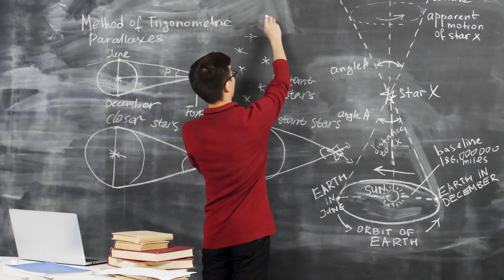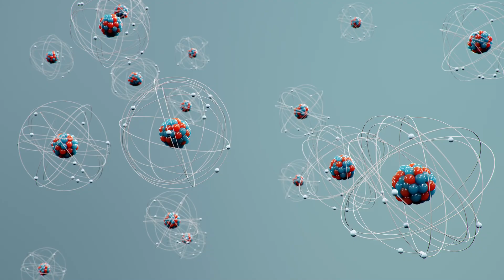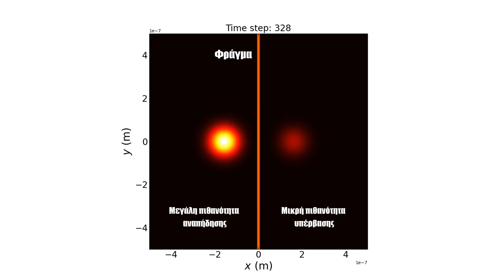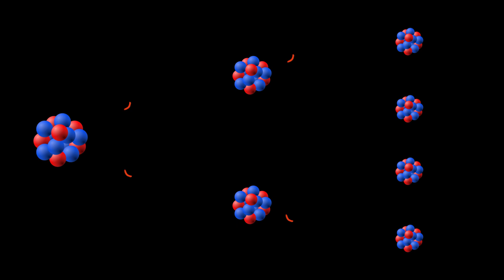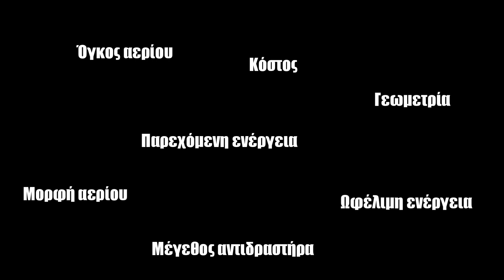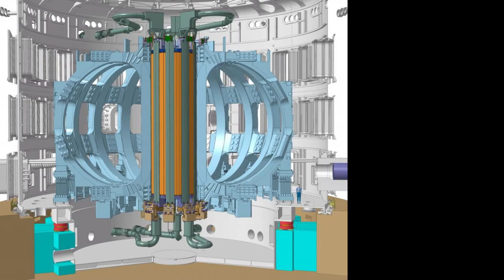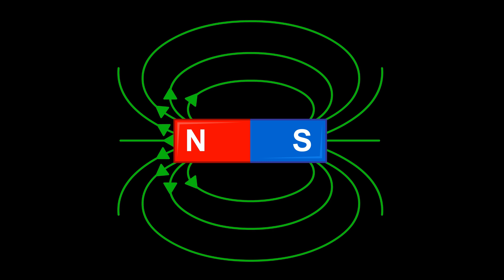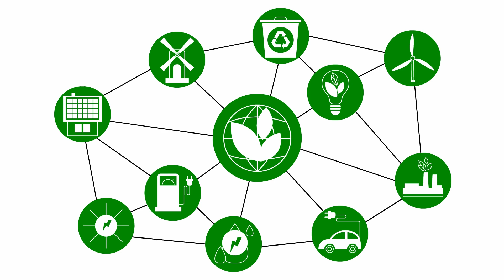Θερμοπυρηνική σύντηξη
Ίσως η τελευταία προσπάθεια του ανθρώπου για την ενεργειακή του επιβίωση να βασίζεται στην σύντηξη. Εκεί που οι υπόλοιπες μορφές μας συντηρούν αγκομαχώντας, με άγνωστες τις επιπτώσεις τους στο περιβάλλον, η σύντηξη έρχεται κυριολεκτικά ως απο μηχανής Θεός.

Θα τα καταφέρει όμως ή θα μας δώσει έναν ακόμα λόγο να καταχραστούμε άλλη μια πηγή ενέργειας; Για να δούμε λοιπόν τί είναι.

Πηγές:

NASA
Science.org
NASA-Jet Propulsion Laboratory
International Atomic Energy Agency